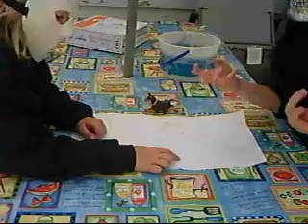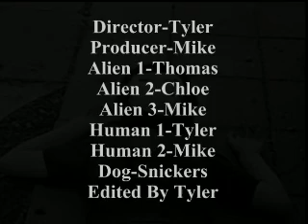Aliens Attack!!!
This is a video about aliens invading the earth and trying to take over human civilization. I will keep adding to the series as they are made. Enjoy!!!
Songs are Cowboys From Hell by Pantera and The Electric Head by White Zombie.